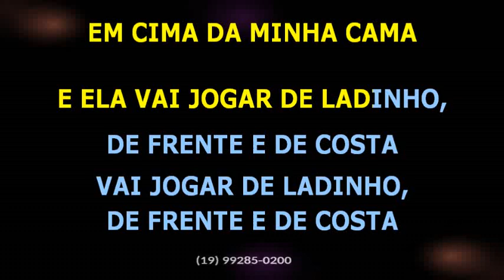Parangolé e Léo Santana • Perna bamba